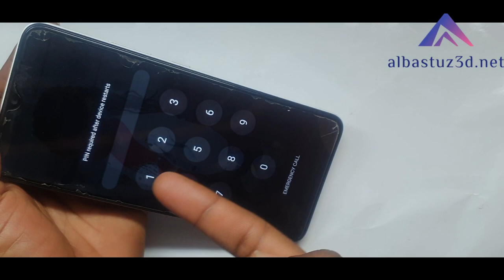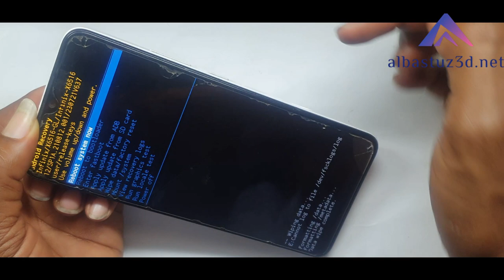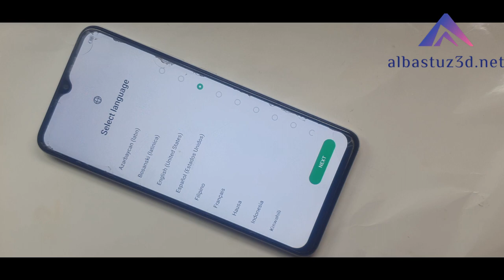Infinix Smart 7 X6516 Hard Reset Forgot Pin Lock Easy no pc 100%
How do I factory reset my smart 7,
How do I manually format my Infinix phone,
Why is my Infinix phone stuck on the startup screen,
What is the GPU of Infinix Smart 7,

🎬️ Frp Tutorials...

REGARDS :
Albastuz3d